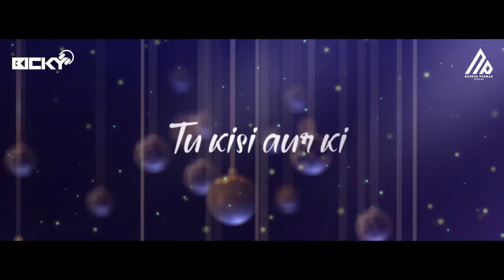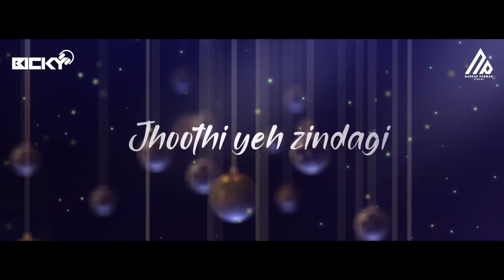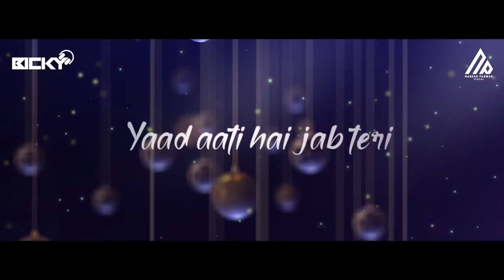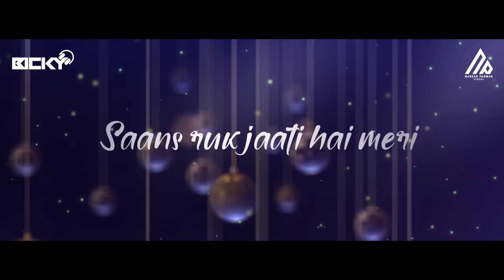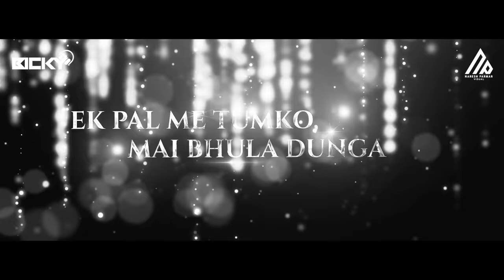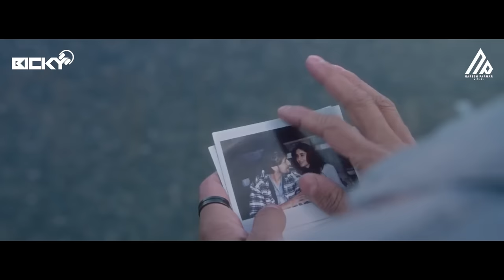Hurts Mashup Of Darshan Raval 2020 | HeartBreak Chillout Remix | BICKYOFFICIAL | NARESH PARMAR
- A Million Feeling, A Thousand Thoughts, A Hundred Memories, ONE PERSON -

- SONG: H U R T S  M A S H U P  O F  D A R S H A N  R A V A L  2020 ( Emotion Chillout Remix )
- VISUAL : NARESH PARMAR

| L I K E |  C O M M E N T S  |  S H A R E  |  S U B S C R I BE |

320Kbps Mashup Remix Download Link : Hurts Mashup Of Darshan Raval 2020